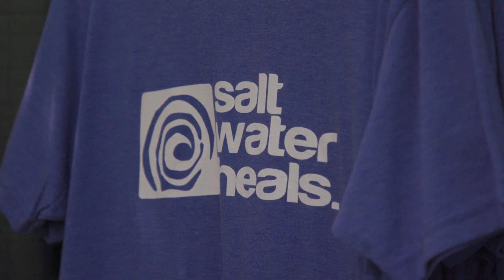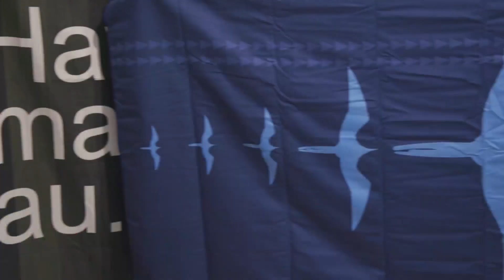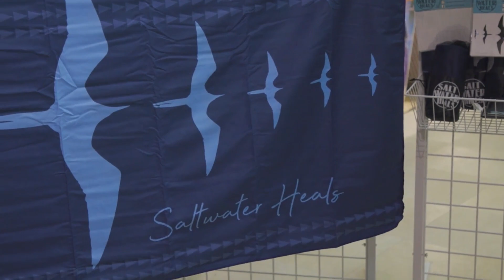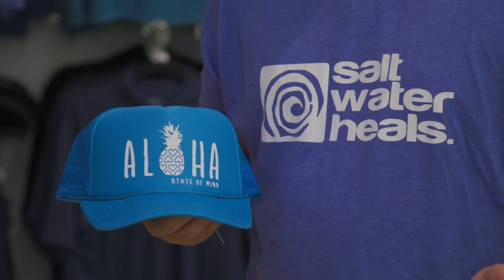I Mana Ka Oiwi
Salt Water Heals shopping feature